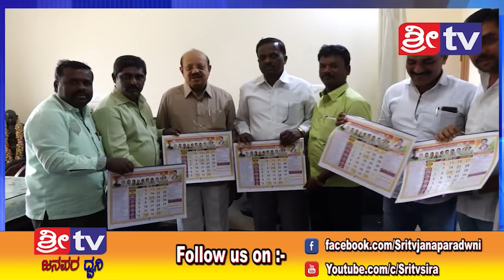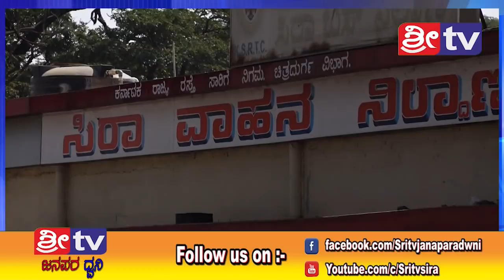NEWS 8-1-2019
-:():- Namsthe Shethare -:():-

1]:- Entertainments programs
2];- Local News
3]:- Movie Release Dates
4]:- Movie Public Review
5]:- New Movie Updates
6]:- Exclusive News
7]:- Interesting Facts
8]:- Short Movies
9]:- Funny Videos
10]:- etc etc.